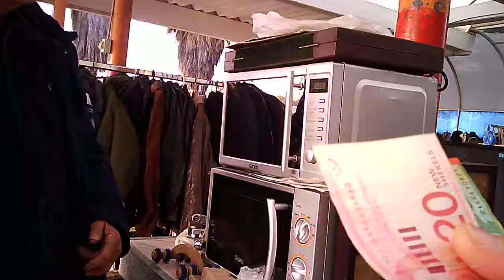Барахолка Кармиель , 21 01 2019 Часть первая